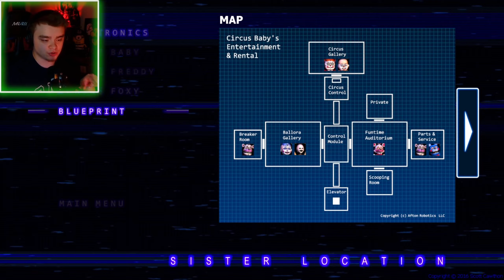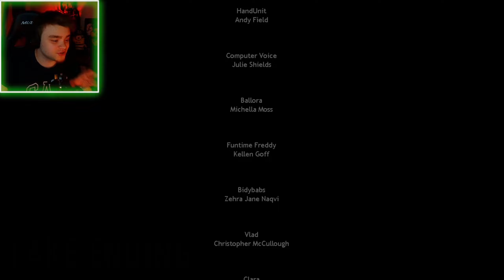Five Nights at Freddy's: Sister Location - Part 4 - Gameplay - Ennard Fight! Secret Ending! (PC)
HASHTAGS